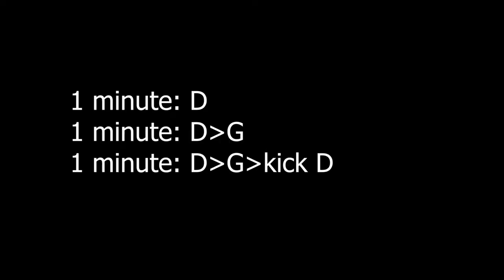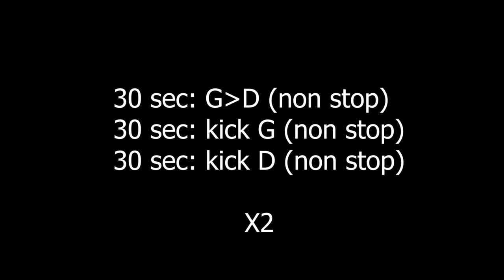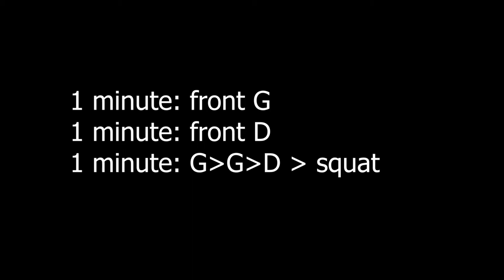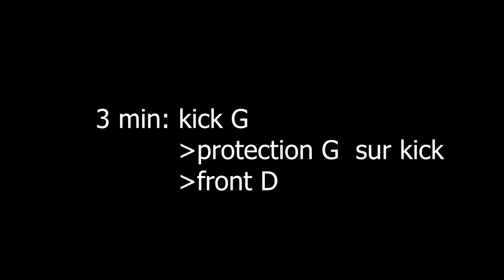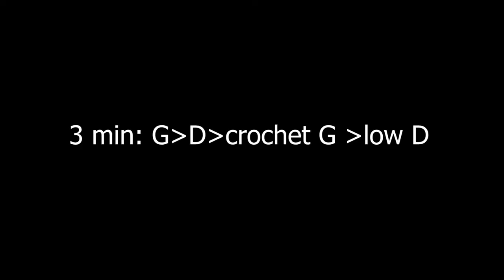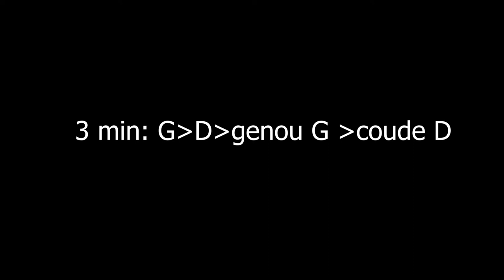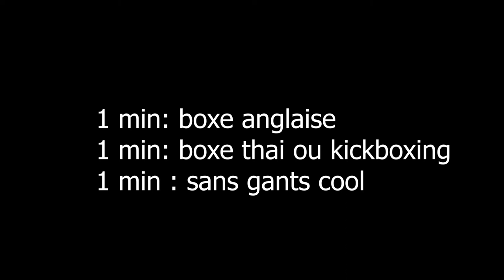mix dans le sac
travail au sac de frappe  avec mix de combo et exercices cardio
9 rounds de 3 minutes recup 30sec
bonne seance